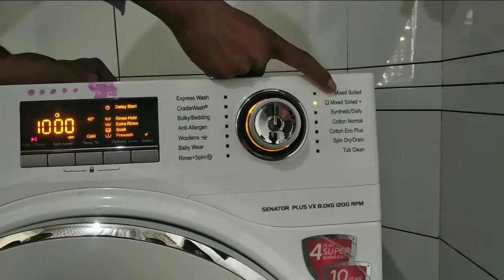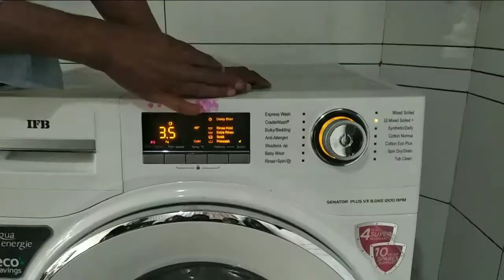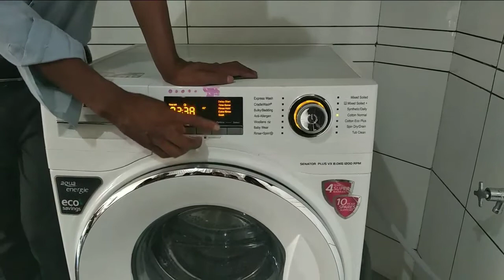Automatic chalana sikhe I F B Front load washing machine Senator Plus VX 8.0 Kg 1200 RPM Full demo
Washing machine Adaptor clean

Automatic washing machine chalana sikhe